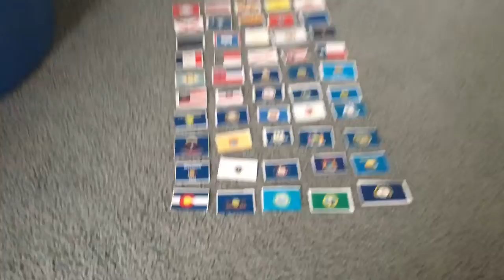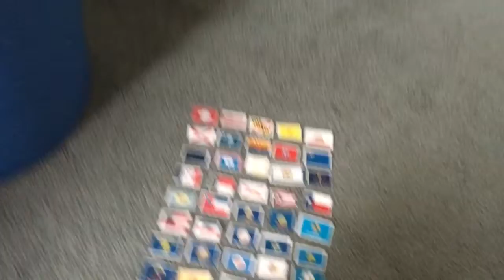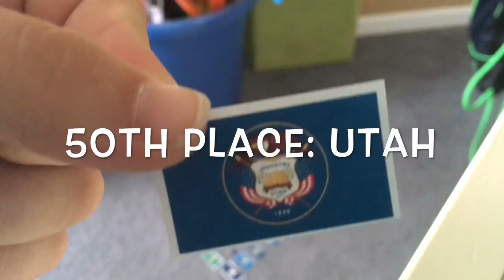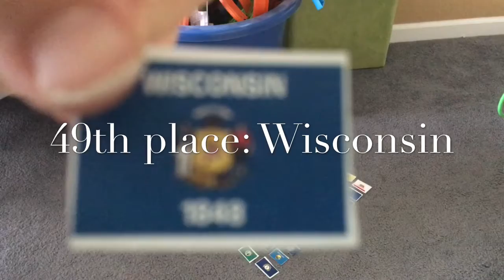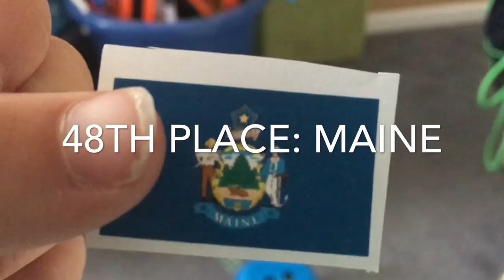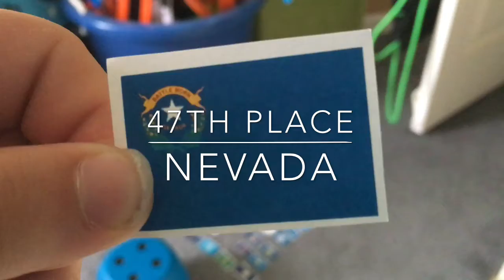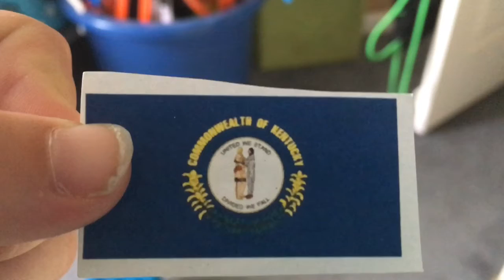Roll The Good Number (U.S. Flags) Part 1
Thank you for 5 subscribers and sorry for the errors, anyway enjoy!